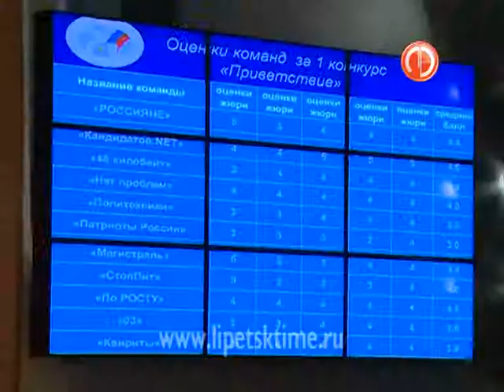Липецкие студенты шутили на тему выборов...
В Областной центре культуры прошла КВН-игра.